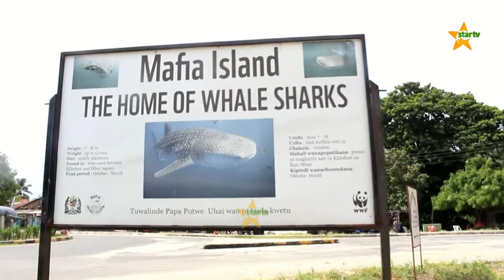KUSIMAMA KWA MRADI WA UMEME MAFIA KWACHANGIA KISIWA HICHO KUKUMBWA NA MGAWO WA UMEME